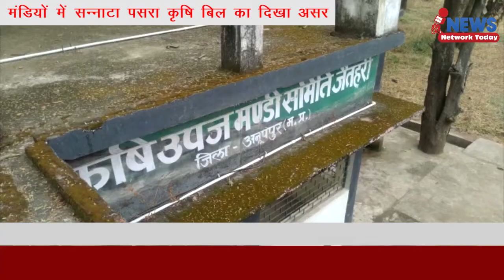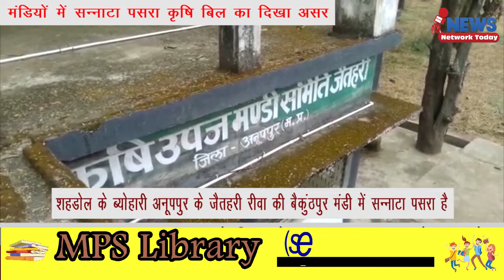कृषि बिल को लेकर मुख्यमंत्री की सभा 16 को NCC मैदान में | संभाग की 18 में से 15 मंडियों में काम बंद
कृषि बिल को लेकर मुख्यमंत्री की सभा 16 को NCC मैदान में |
 संभाग की 18 में से 15 मंडियों में काम बंद

सरकार की कृषि बिल का असर दिखने लगा मंडियों में आवक जीरो  रीवा संभाग की 18 मंडियों में 15 मंडियां बंद होने के कगार पर कर्मचारियों को वेतन नहीं मिल रहा फिर भी सरकार कह रही है बिल बेहतर